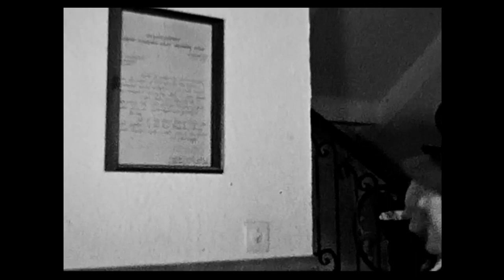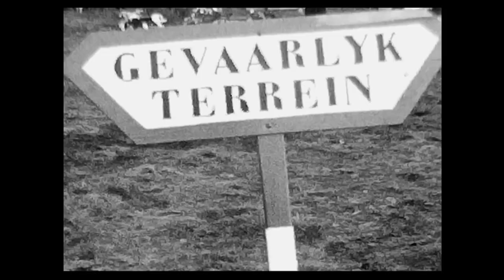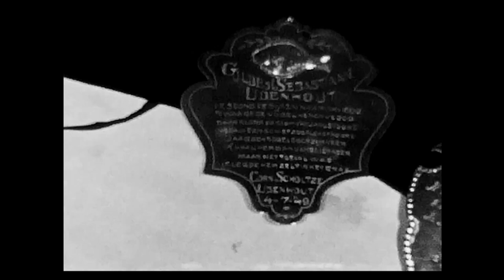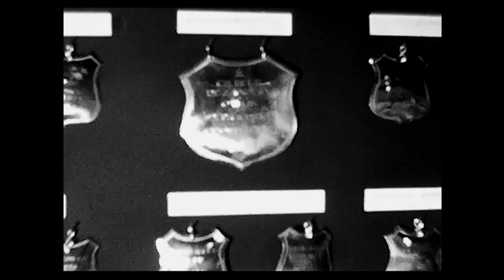Het Gilde viert feest, 10 september 1967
Peter Deen beschikte al op jonge leeftijd over een 8mm-filmcamera. Zijn vader, Wim Deen was koning bij het Schuttersgilde Sint Sebastiaan en mede-organisator van het gildefeest dat gehouden werd met gildegroep ‘De Zandley’ op 10 september 1967. De camera werd in gereedheid gebracht en vele filmpjes volgeschoten wat resulteerde in een film van 21 minuten. ‘De Zandley’ was een kleine kring van 10 gilden in Midden-Brabant. Gilden uit Oisterwijk, Haaren, Esch, Udenhout, Enschot, Loon op Zand en Berkel presenteerden zich die dag in vol ornaat, lopend door het centrum van Oisterwijk. We zien de Standaardrijder op paard met harnas, de tamboers, de vendelzwaaiers, de hoofdmannen van de verschillende gilden en het blinkende gildezilver. Natuurlijk ontbreken de harmonieën die de stoet vergezellen niet. Misschien vindt u uzelf wel terug in het massaal toegestroomde publiek! We krijgen ’n mooie blik op Hotel ‘De Nederlander’ in de stationsstraat waar Schutsgilde Sint Sebastiaan ‘thuis’ was. Veel beelden zijn geschoten in het Lindepark naast villa ‘De Huifkar’ en in de Joanneskerk. ’n Massa bekende gezichten komt in beeld waaronder vendelzwaaiers Jo Scholtze en Jack Goudsmits, hoofdman Jacq. Massuger, koning Wim Deen, zilverdrager Jan Pollaerts, standaarddrager Dré Schilders, Peter Swinkels en Jo Scholtze. En: we zijn getuige van de massale opmars met o.a. de vijf tamboers die het gilde toen rijk was.

Beeldmateriaal: Peter Deen
Informatie: Jack Goudsmits